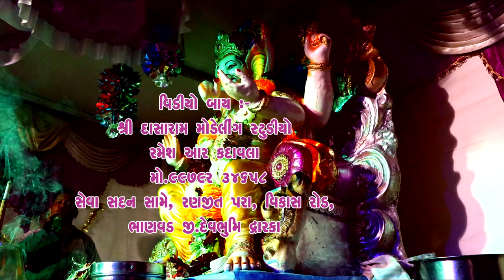Kan Gopi Vijaypur Bhag- 01 || Kan Gopi Episode 1 || Kana ni Ras lila || કાન ગોપી વિજયપુર || 2018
🙏 Dasaram Modeling Studio 🙏
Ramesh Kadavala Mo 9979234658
કાન ગોપી વિજયપુર 08 વિડીયો  Link:-
કાન ગોપી વિજયપુર 09 વિડીયો  Link:-
Kan Gopi Vijaypur Bhag- 08  Video Link:-
Kan Gopi Vijaypur Bhag- 09  Video Link:-

👉 "Never Give Up. One Success Will Erase Many Failures" ✌